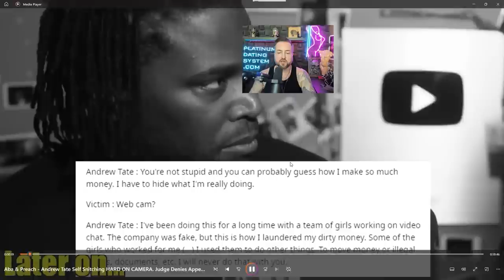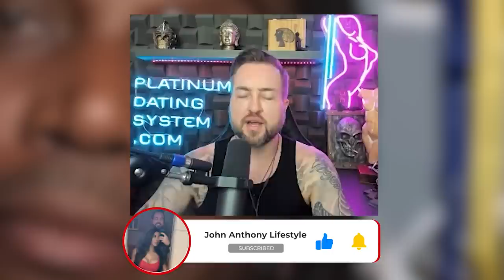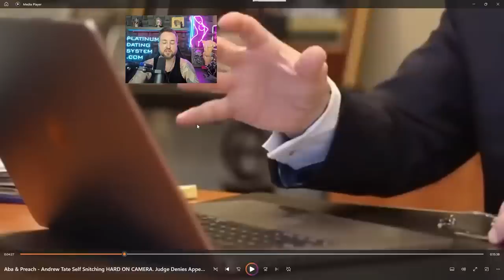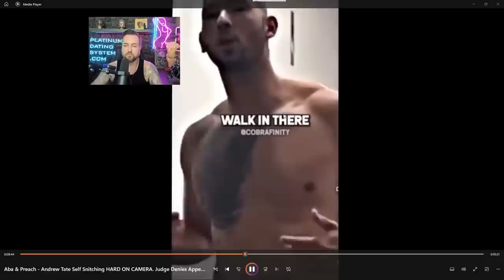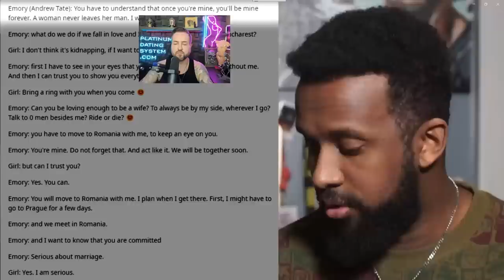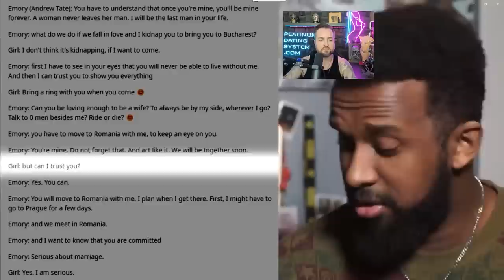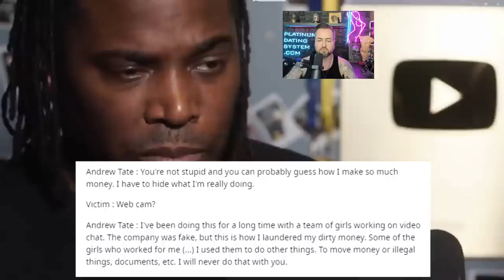Andrew Tate Self Snitching HARD ON CAMERA Causes Judge To Deny Appeal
👉 Get Rid Of Your Approach Anxiety And Get Laid In 2 Days

▼ My Entire Dating Systems ▼